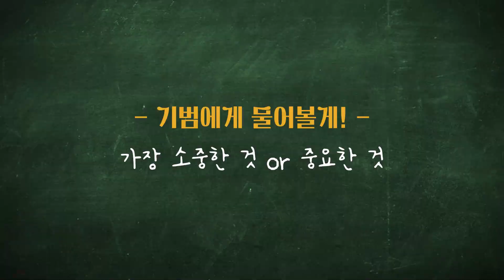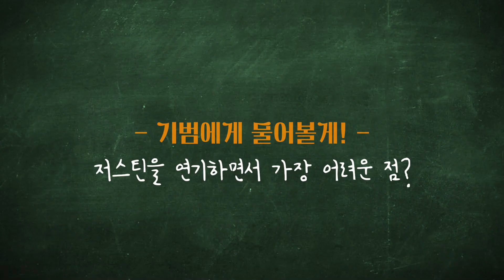[뮤지컬 일라이] 무엇이든 물어보세요 💬 저스틴 편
뮤지컬 '일라이'에 대해 궁금한 점을
배우가 직접 답변해 주는 무엇이든물어보세요 저스틴 편을 공개합니다.

저스틴

뮤지컬 [일라이]
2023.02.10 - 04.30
링크아트센터 페이코홀